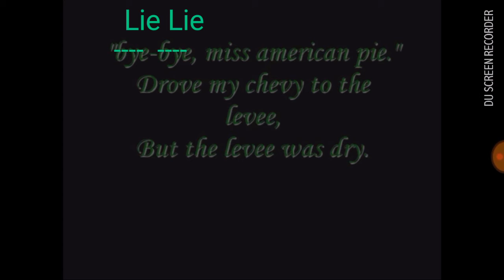Sarah Bradley's theme song!